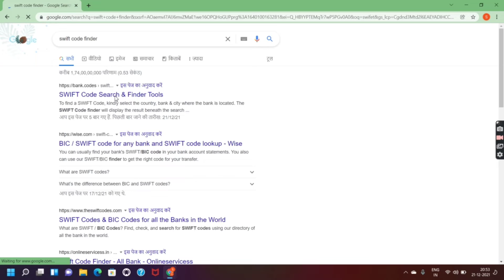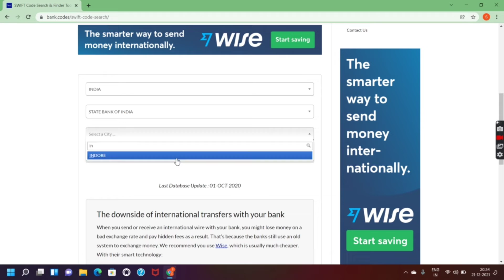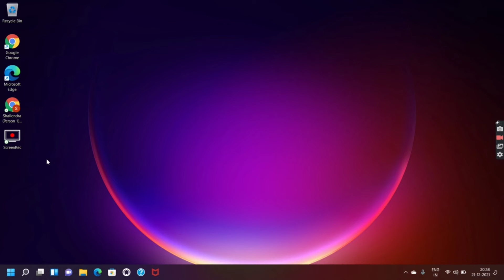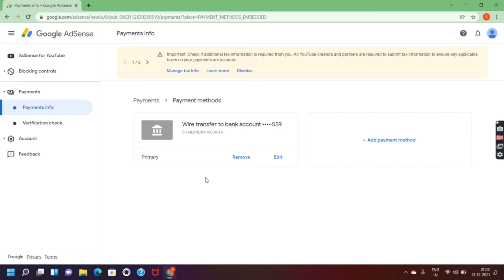How To Find Swift Code Of Your Bank Account?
swift code # bank swift code